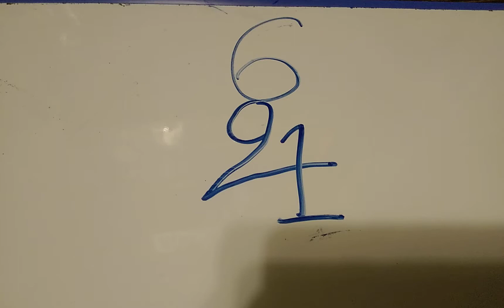how many numbers can you see